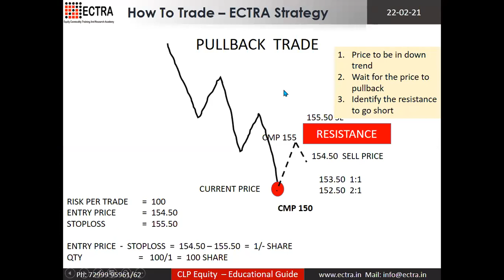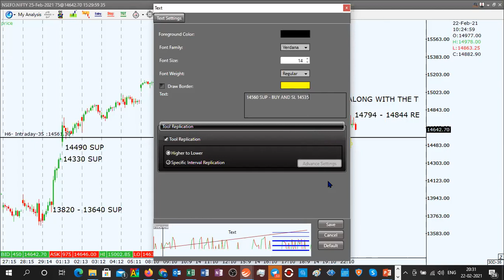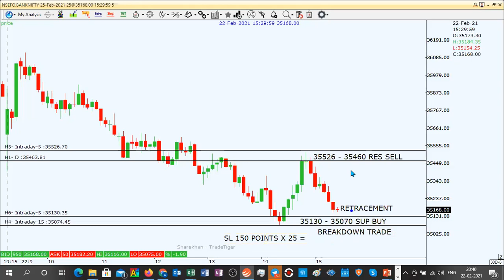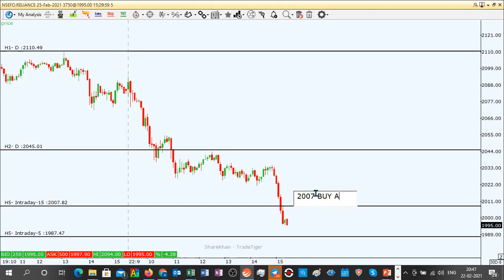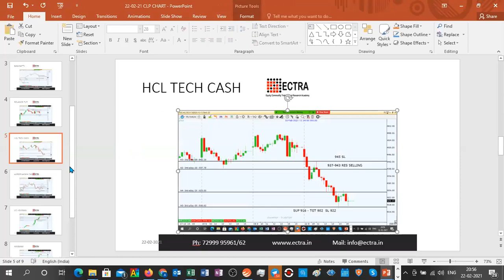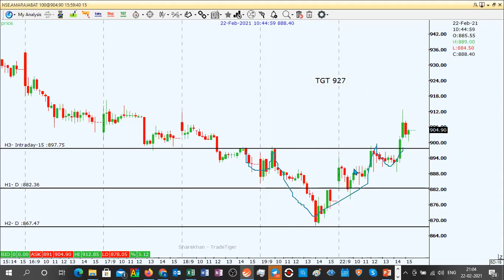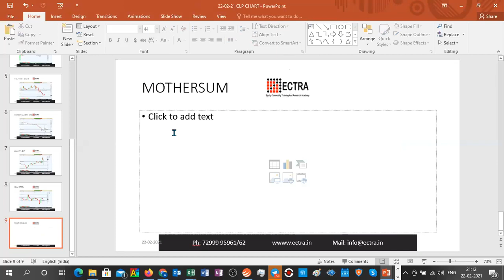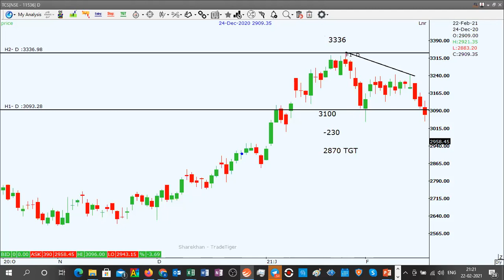CLP EQUITY 22 02 21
இந்த வீடியோவில் பங்குச்சந்தையை அடுத்த ஒரு வாரத்திற்கு எப்படி அணுகுவது என்பதை பற்றியும், பியூச்சசர்ஸ் மற்றும கேஷ் பங்க்குகளில் உள்ள வாய்ப்புகள் பற்றியும், தி.ரா.அருள்ராஜன் அவர்கள் CLP எனப்படும் தொடர் கல்வி நிகழ்ச்சி மூலம் விளக்குகிறார்.  இந்த நிகழ்ச்சி ஒவ்வொருவாரமும் திங்கள் இரவு 8-9  மணிவரை ஆன்லைனில் நடைபெறும்.  வாரம் ரூ.500/- மட்டுமே.
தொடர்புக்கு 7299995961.